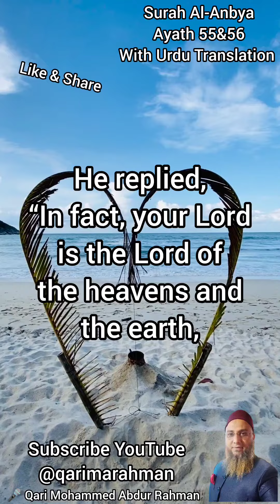to that I bear witness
2236-Surah-Al-Anbya-Ayath- 55&56

They asked, “Have you come to us with the truth, or is this a joke?” He replied, “In fact, your Lord is the Lord of the heavens and the earth, Who created them ˹both˺. And to that I bear witness.”(21:55&57)